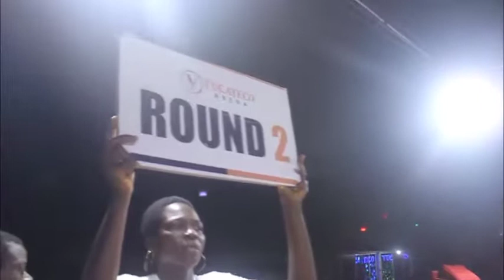RASHEED ADEYEMO VS DAVID COSMOS